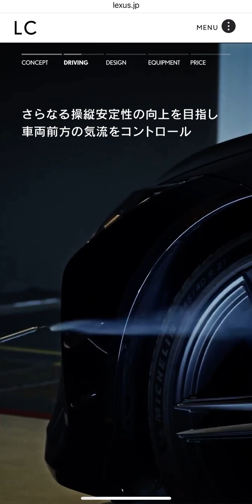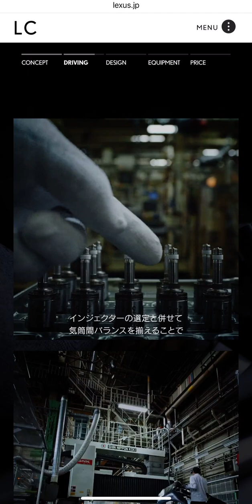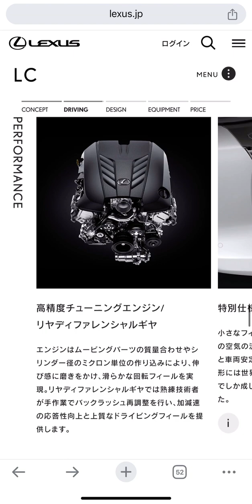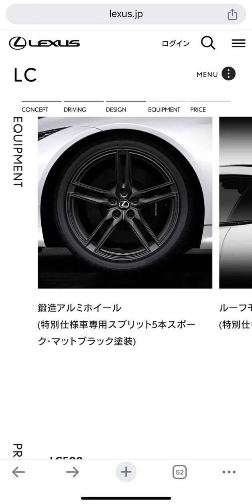日本限定オプション!!もう買えない!! 世界限定60台!!LC500EDGE 60台限定 高性能エンジンチューニングエンジンは日本だけ😭LCとRCが2025年統合、欧米仕様は日本仕様と別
LC500edgeとコンバーチブルのサウンドV8サウンド
もう買えない!!LC500EDGE 世界LC500EDGE 60台限定 V8 チューニングエンジン😭レクサスが誇るスポーツクーペ、LCとRCが2025年統合

LC500 EDGE 特別限定車　世界限定60台!!　北米仕様は高性能エンジンチューニングなし
◎LC500エッジ日本の特別仕様(北米なし)
・リヤアルミ中空サス
・高精度チューニングエンジン
・リヤディファレンシャルギヤ
・専用床下ブレースLC500 EDGE 特別限定車　世界185台限定　日本60台　世界125台
2024年2月登録
LC500EDGE 60台限定 V8 チューニングエンジンはもう作らない😭
レクサスが誇るスポーツクーペ、LCとRCが2025年、統合されて新型の高級クーペに生まれ変わる。